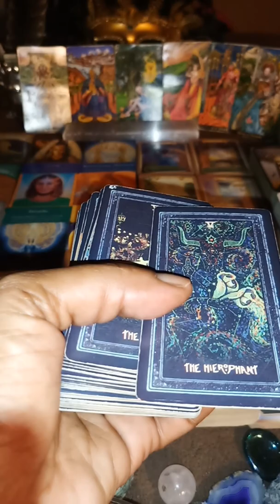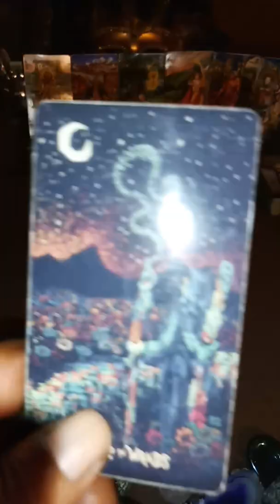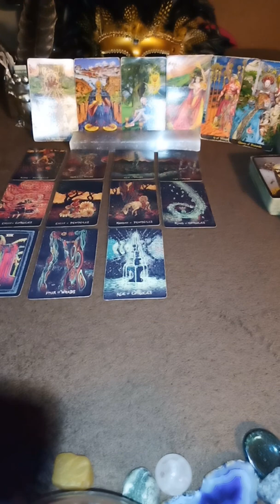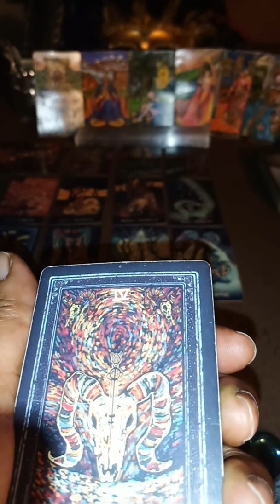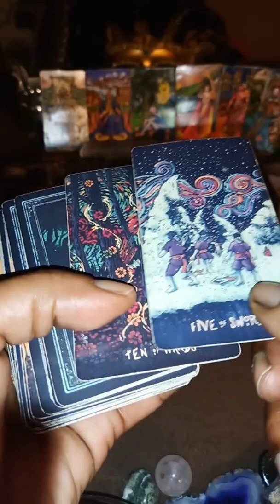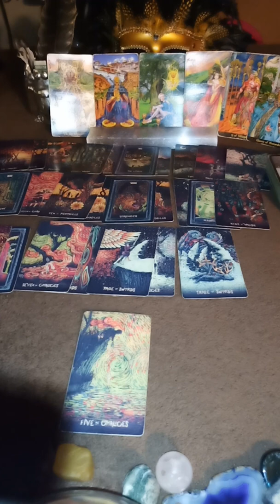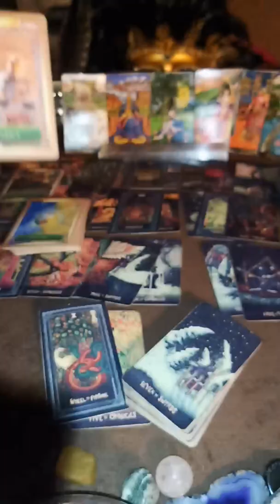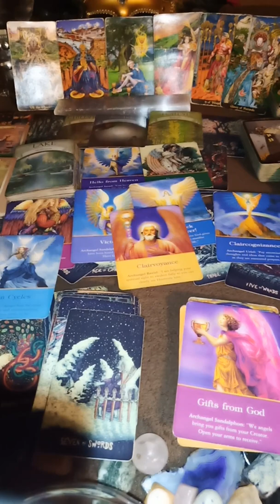CANCER ♋ SUN 🌞 MOON 🌚 RISING 🌅 MERCURY 🌡️ VENUS ❤️ NORTH ✨ NODE & SOUTH ✨ NODE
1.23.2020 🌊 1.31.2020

CAFEASTROLOGY.COM IT'S FREE

TAROT DECKS:

ILLUMINATI TAROT DECK

PRISMA VISIONS TAROT DECK

BLESSINGS TO YOU SOUL FAMILY ❤️🕊️❤️👼🏼❤️☮️❤️♀️❤️☮️❤️💰❤️👑❤️♂️❤️😘❤️